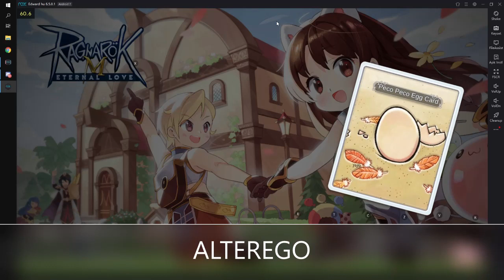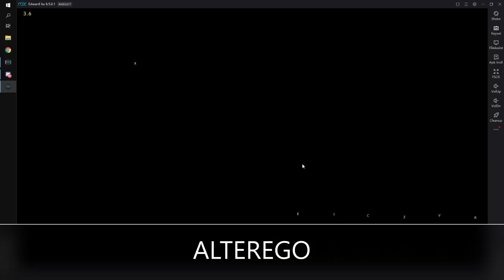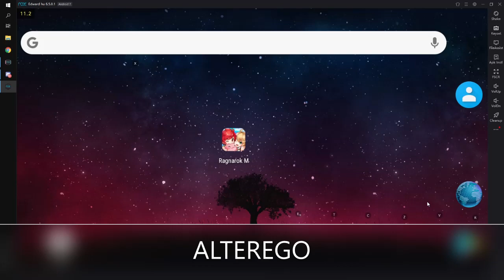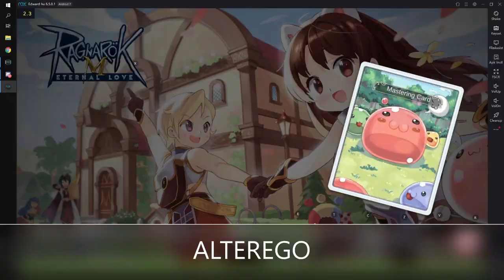ALTEREGO x ROYALFLS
ALTEREGO VS ROYALFS 19 DEC 2019

Music | Everywhere by Declan DP

for more information on what can and can't be done with my music,